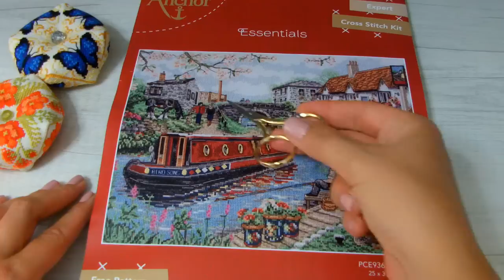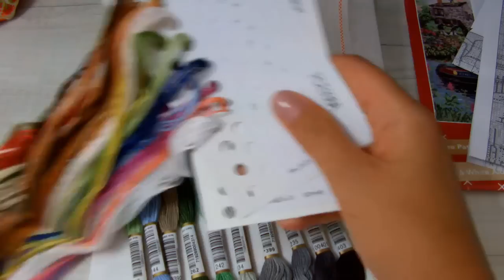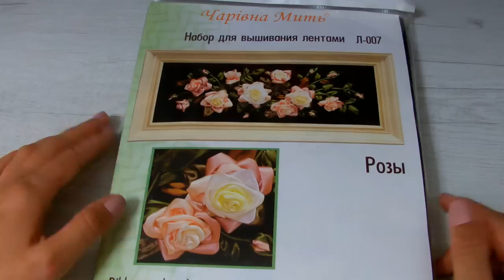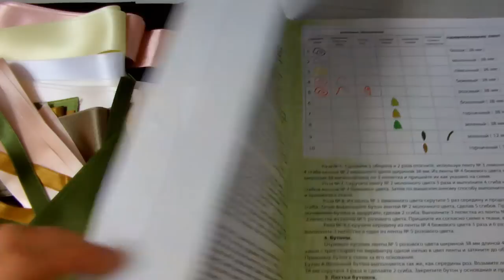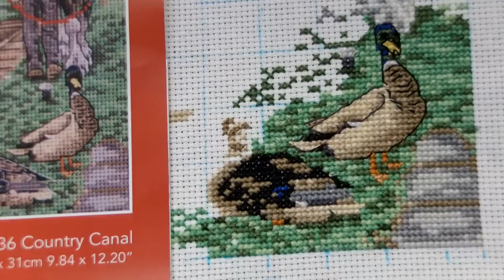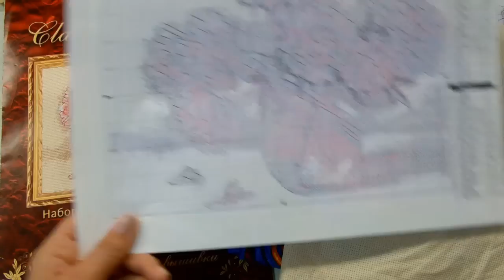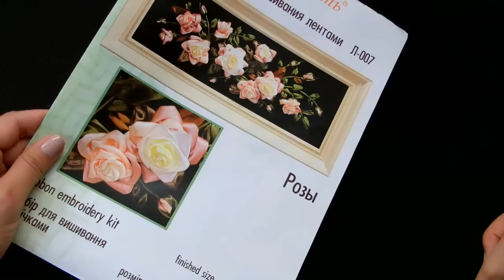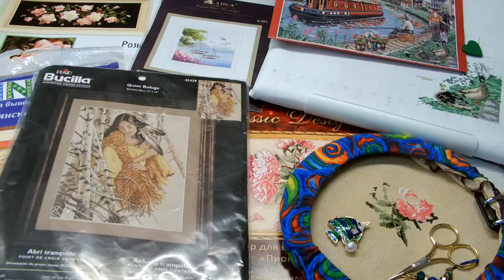Покупки/Старты/Продвижения/Сентябрь3/вышивка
Анкор "Сельский канал"/Дименшенс 65048 "Пионы в вазе"/Чаривна Мыть, Вышивка лентами